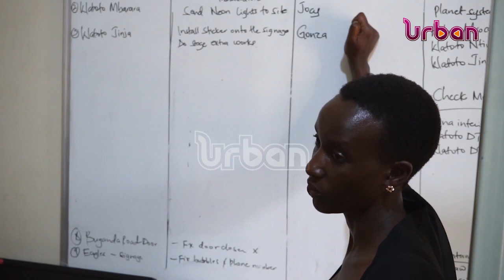Engineer takes on street preaching